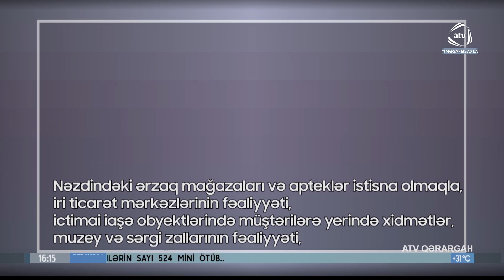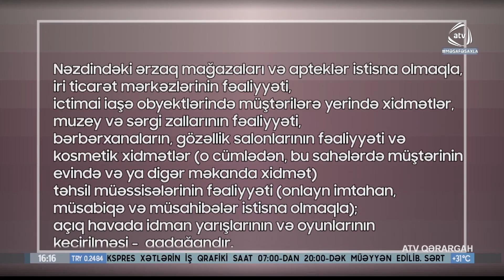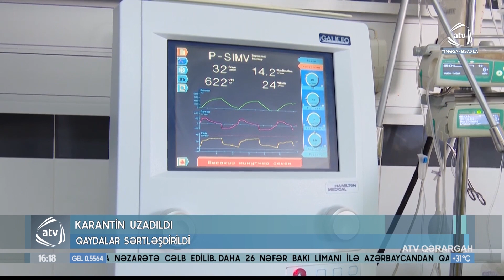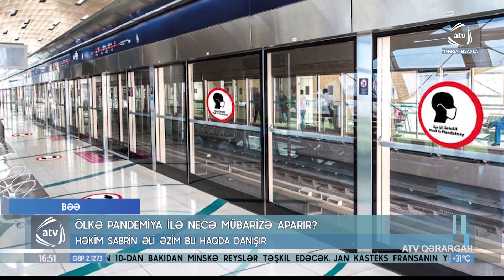ATV Qərargah (03.07.2020)